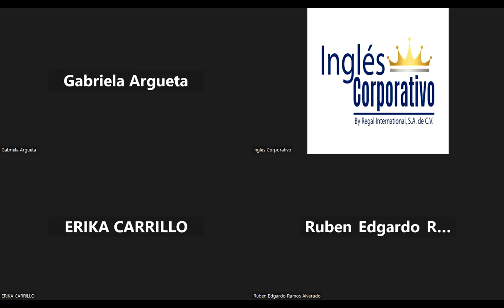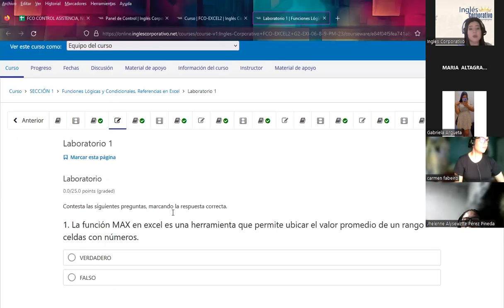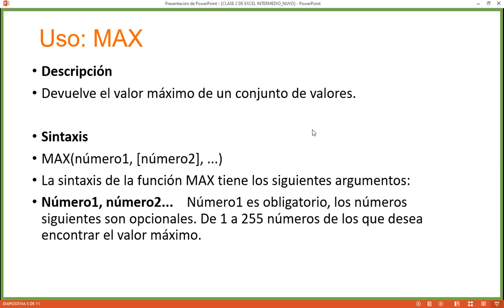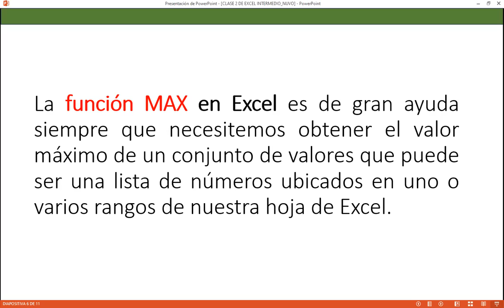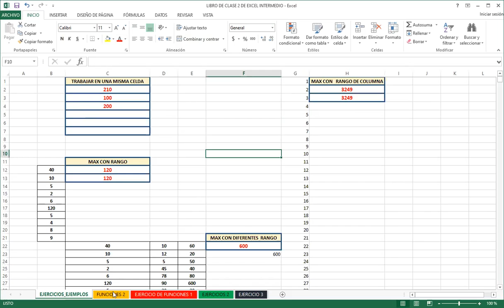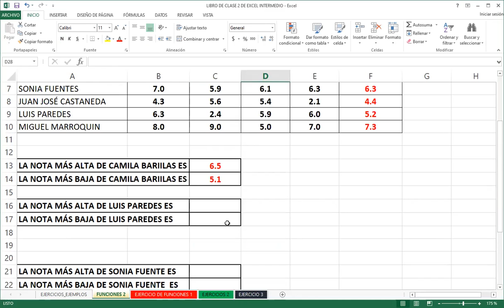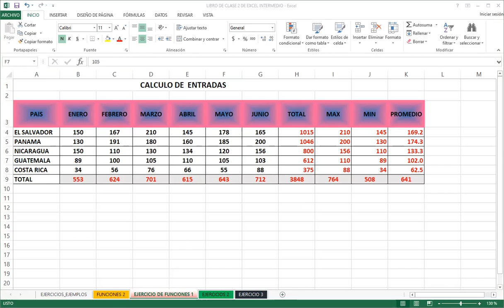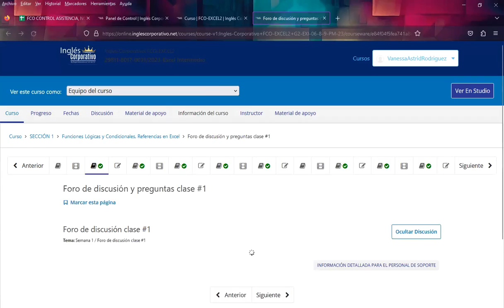Sesión02-21-06-23-29811-8017-0031/2023-Rodríguez-La función Max en Excel